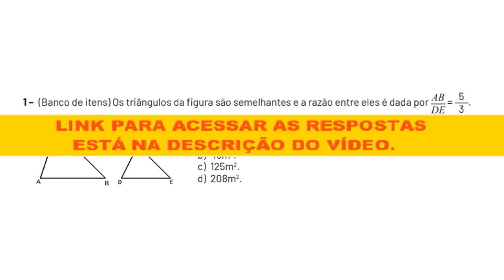Questão - PET 5 - MATEMÁTICA 1° - 1 – (Banco de itens) Os triângulos da figura são semelhantes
1 – (Banco de itens) Os triângulos da figura são semelhantes e a razão entre eles é dada por AB
DE
5
3 .

Se a área do triângulo ABC é 75 m2, qual é a área do triângulo DEF?

a) 27m2
b) 45m2
c) 125m2
d) 208m2